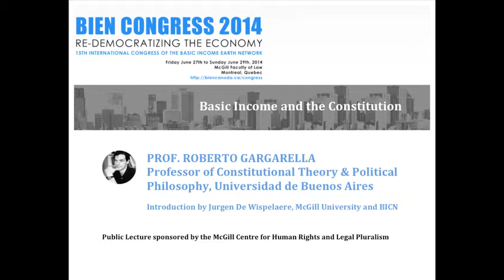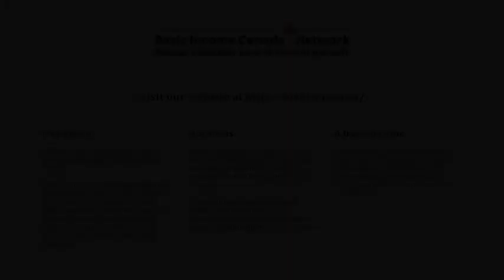BIEN CONGRESS 2014 - Roberto Gargarella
CLOSING LECTURE: "Basic Income and the Constitution", by Prof. Roberto Gargarella, Universidad de Buenos Aires

Chair: Jurgen De Wispelaere, McGill University & BICN